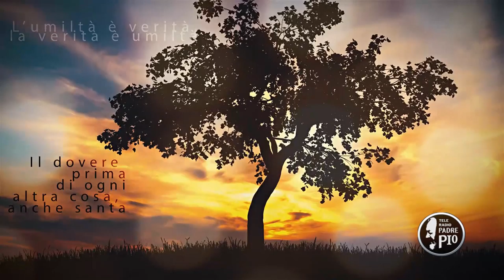Cerchiamo di servire il Signore con tutto il cuore e con tutta la volontà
La Frase di Padre Pio:
Ci darà sempre piú di quanto meritiamo"